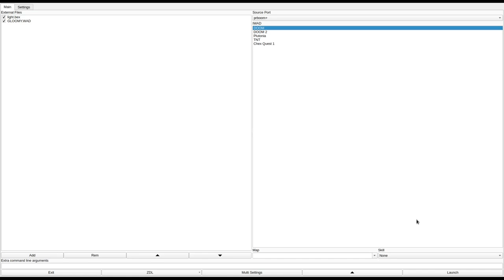DOOM 1 - GLOOMY.WAD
called "Gloomy dungeon" in the /idgames FTP.
created by Roger Musson on July 2nd, 1994.
from the .txt file included with the WAD:
"Dark, dank passageways ... The best bit is the Great Hall, where an animated firefight should develop."